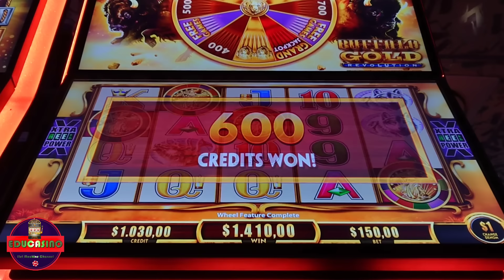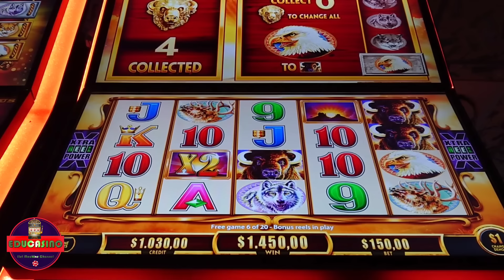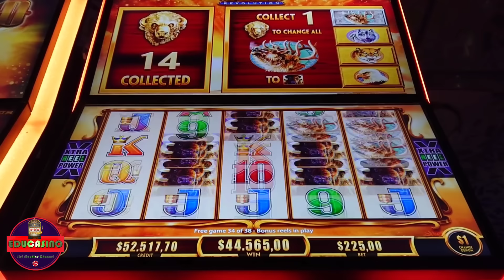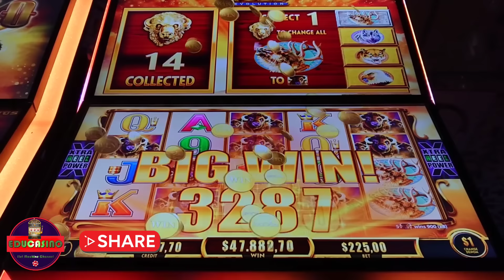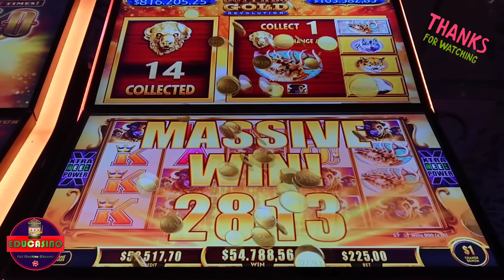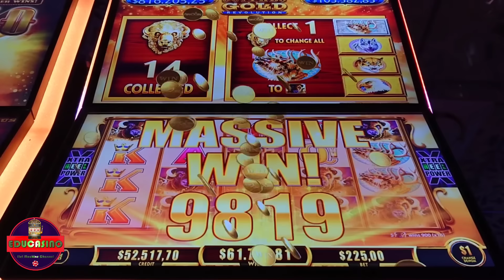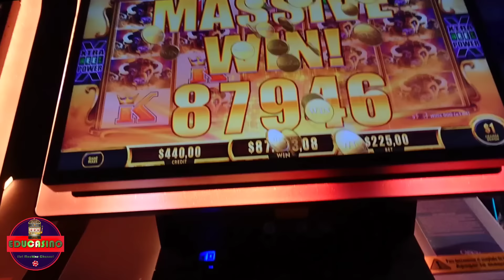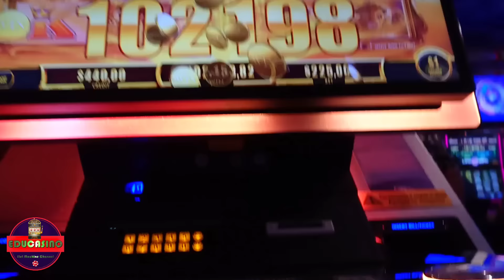Amazing changed again to Buffalo Multiplied x144 - Buffalo Revolution Slot